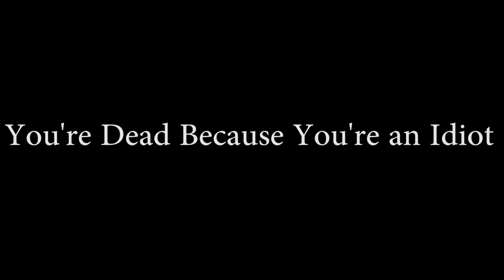DayZ 101 - DayZ Standalone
Ever made so many mistakes that you just have to show someone?.. I have, so here it is! Much Love